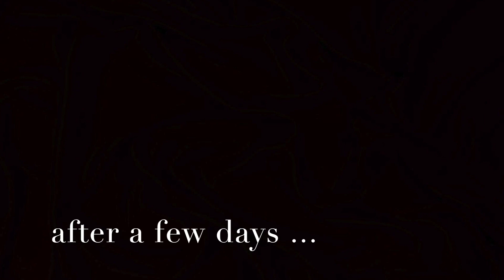Hostile Land - Bor-Alahat